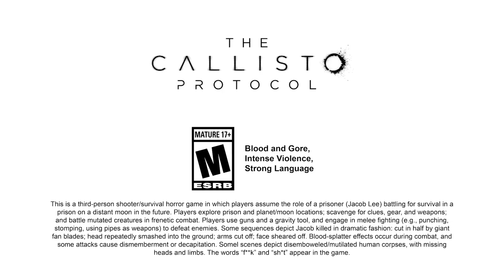The Callisto Protocol - PS5 Gameplay Part 4 - It Happens (FULL GAME)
The Callisto Protocol on PS5 - Playthrough will include the full game and an ending review. It will include the full game by means of PS5 gameplay, story, first impressions, reactions, cinematics/cutscenes, all main bosses, all weapons/armor/tools (that I can find), and finish with the ending. Plus anything extra I come across and happen to complete such as side quests and challenges!

Rating Summary
This is a third-person shooter/survival horror game in which players assume the role of a prisoner (Jacob Lee) battling for survival in a prison on a distant moon in the future. Players explore prison and planet/moon locations; scavenge for clues, gear, and weapons; and battle mutated creatures in frenetic combat. Players use guns and a gravity tool, and engage in melee fighting (e.g., punching, stomping, using pipes as weapons) to defeat enemies. Some sequences depict Jacob killed in dramatic fashion: cut in half by giant fan blades; head repeatedly smashed into the ground; arms cut off; face sheared off. Blood-splatter effects occur during combat, and some attacks cause dismemberment or decapitation. Somel scenes depict disemboweled/mutilated human corpses, with missing heads and limbs. The words “f**k” and “sh*t” appear in the game.

Intense Violence
Strong Language